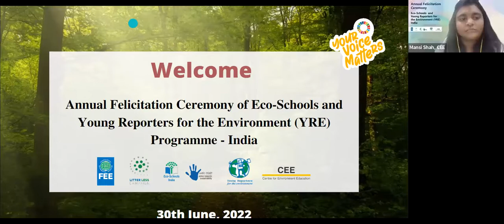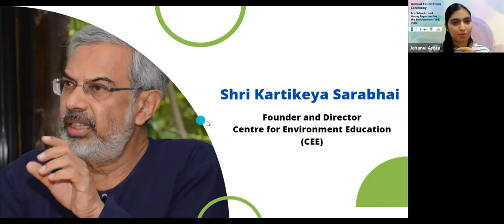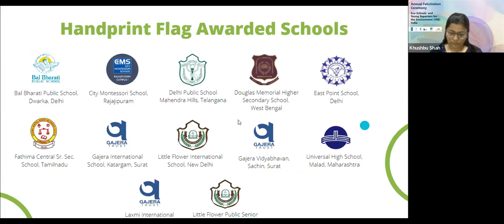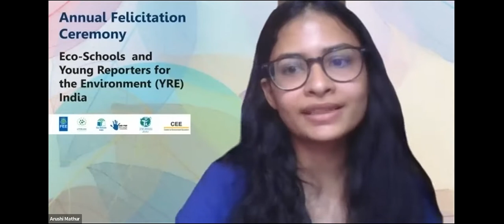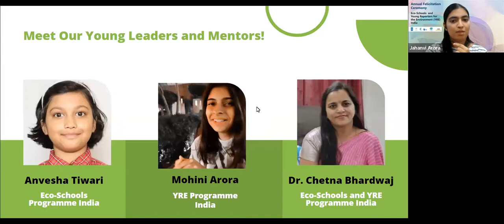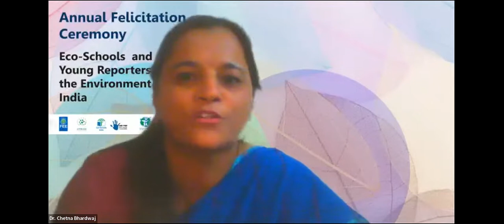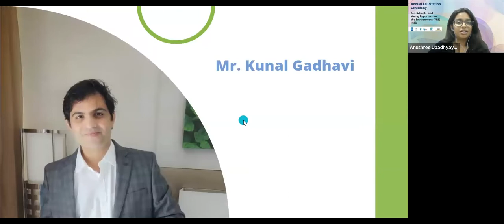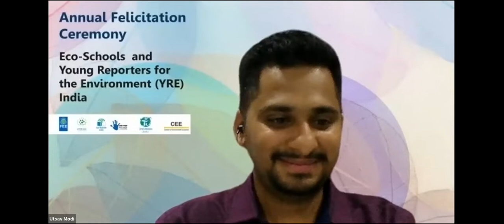YRE Programme and Eco Schools India Annual Felicitation Ceremony 2022